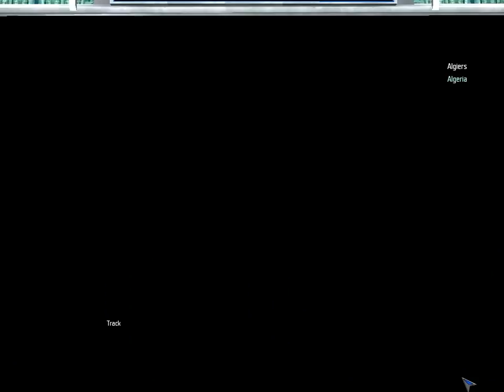Let's Play UFO Aftershock 134: Building Neglected Facilites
It's safe to say that with my focus on hyper energy weapon labs and factories, buildings for spaceship parts and various other high-end structures a few very low end research and manufacturing buildings have been forgotten about. With the sheer amount of bases we have however we have the ability to dedicate to some small part of our territory expansion to building what we've forgot to.

After all, they probably allow us to build technology that'll be useful in one way or another.